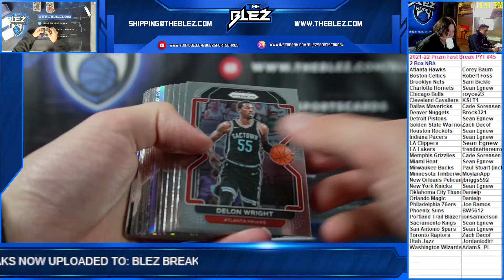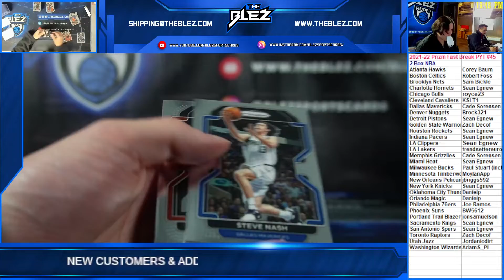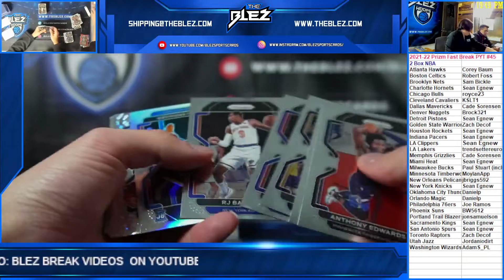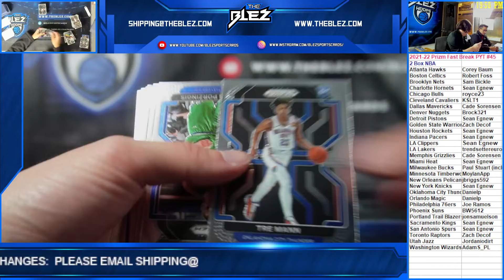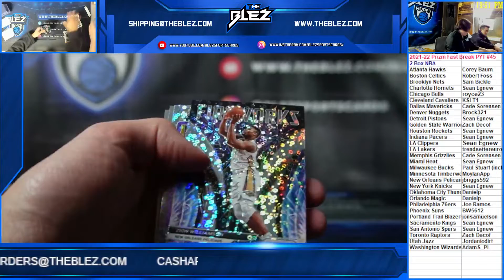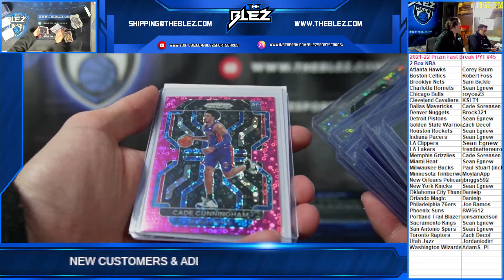2021 22 Panini Prizm Fast Break NBA 2 Box PYT #45